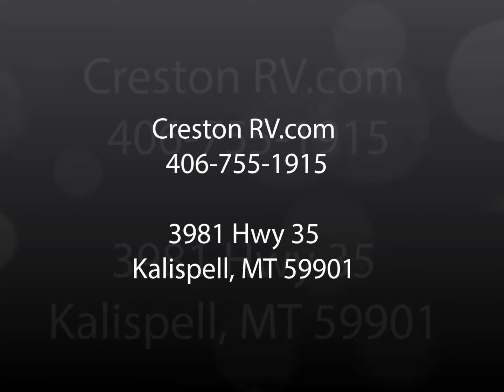2015 FreeSpirit TE by Leisure Travel Vans Available For Sale At Creston RV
Take a tour of the 2015 FreeSpirit TE by Leisure Travel Vans Available For Sale At Creston RV

Exclusive to Leisure Travel Vans, the Free Spirit TE offers dual sliding doors, giving all four front passengers unmatched comfort and convenience. Slide the doors open and experience a unique indoor/outdoor dining experience. This 2015 Free Spirit TE by Leisure Travel Vans comes with the following factory installed options / upgrades: 2015 Chassis (Bi-Xenon Headlights, Steering Wheel Controls) $1,200 value, 2015 Chassis Active Safety Plus Package with Parktronic Sensors $2,500 value, Alcoa Dura Bright Aluminum Wheels, Espresso Brown 50th Anniversary Cabinetry Package, 2.5 kW LP Generator, Roof Trim Kit with Integrated Awning, 95 Watt Solar Panel, Spare Tire and Carrier